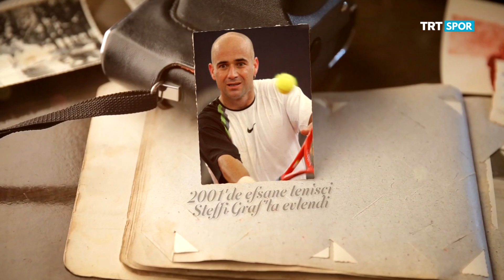Efsanelerin İzinde - Andre Agassi